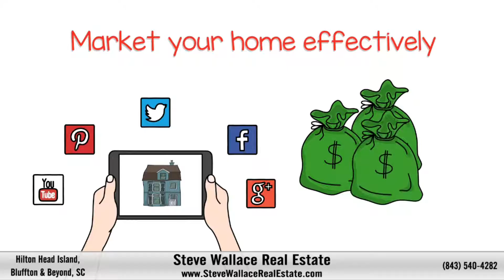Sell Your Bluffton Home Quickly - Bluffton Real Estate Sales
Are you looking to sell your BLUFFTON home quickly and for the best price? Do you have Bluffton real estate property you are ready to list for sale? You need a Bluffton Realtor who knows how to make the selling process as smooth as possible for you and with the least stress possible. Steve Wallace Real Estate with Weichert Realtors Coastal Properties has the knowledge and experience to market your Bluffton home effectively to attract the right buyers and close the sale at the best price for you so you can move on and start making great more great memories in your new home.

To get your Bluffton home sold fast, to the right buyer, and at the best price, contact Steve Wallace Real Estate with Weichert Realtors Coastal Properties today! We can sell your Bluffton home quickly We are experts at selling Bluffton homes and with Bluffton real estate sales.